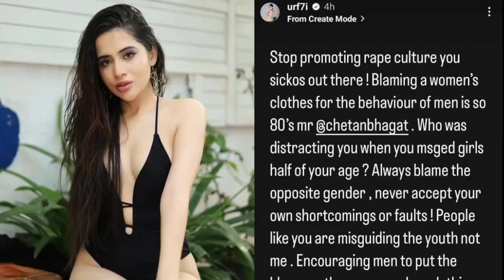Urfi Javed Made Amazing Dress Using Bicycle Chain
urfi javed viral news
urfi javed today news
Urfi Javed hot video
urfi javed news
Urfi javed new video viral

Bollywood Express as it named, its all about Bollywood and its latest stories happening on daily basis. We told you the secret insight stories of Bollywood actor and actresses. About their relationships, lifestyles children and everything about them.